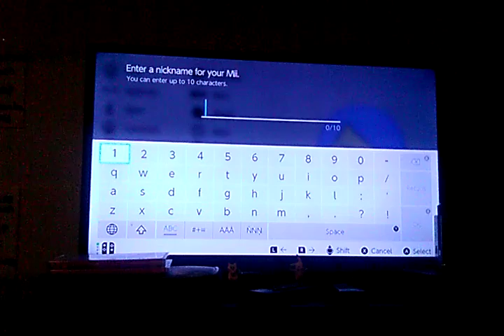Marshal (My OC's) Mii Tutorial